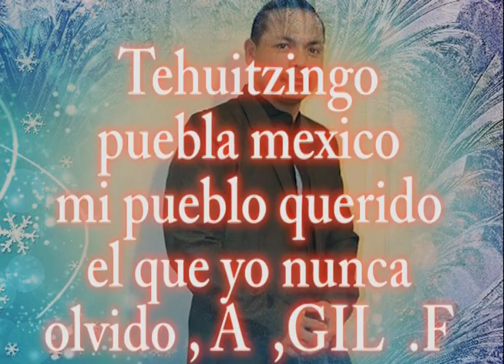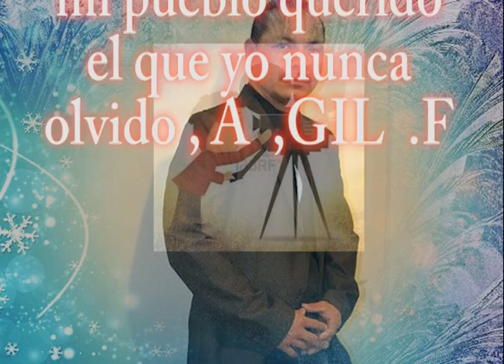tehuitzingo puebla mexico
tehuitzingo puebla mexico barrio viejo el que yo nunca olvido producción festmex productions y alfredo GIL